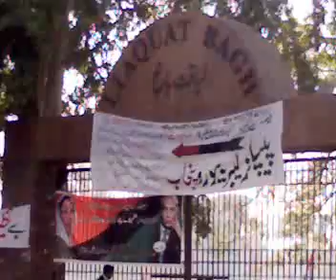BENAZIR DEATH SPOT/LIAQUAT BAGH RAWALPINDI